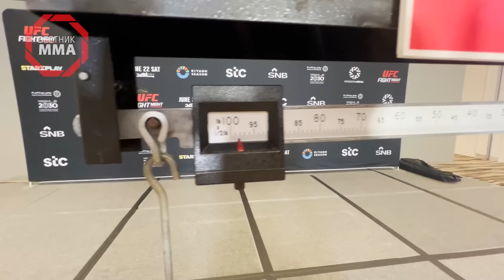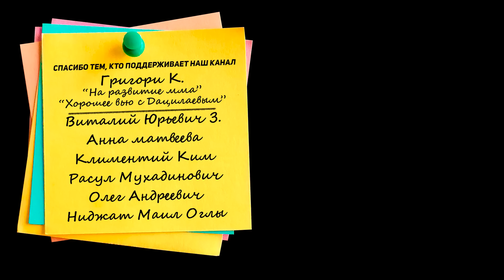ВЛОГ с UFC 2: Что ЕДЯТ и КАК ВЗВЕШИВАЮТСЯ бойцы UFC, Волков и Павлович РЕАЛЬНАЯ ПРИЧИНА КОНФЛИКТА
ТАЙМКОДЫ:
00:00 - О чем это видео
00:33 - Обзор на весы UFC
02:03 - Официальное взвешивание бойцов UFC
02:55 - Шара Буллет прибыл на взвешивание последним, чем он восстанавливается и боится ли габаритов соперника
04:49 - Саудовский терминатор в ковше от трактора
05:27 - Аналитика по турнирам UFC в Саудовской Аравии
06:18 - Как таксист стал фанатом Ярослава Степанова
07:19 - Мы на месте, что есть на UFC Fun Experiance
08:17 - Ничего не ждали от дуэли взглядов и ошиблись!
09:50 - ЛЮДЕЙ НА МЕРОПРИЯТИИ НЕТ!
10:33 - О чем спорили Александр и Сергей, версии журналистов и меня
13:47 - Версия Волкова
13:59 - Расшифровка разговора